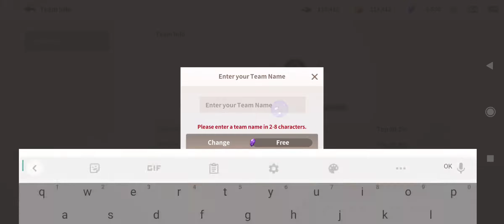Epic Fantasy [ Android APK iOS ] Gameplay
Epic Fantasy - Cravemob

■ Collect Cool Heroes and Create Your Own Deck
150+ Heroes to Collect.
Create your own deck using unique skills.

■ Defeat the Boss with Exquisite Strategy
5 properties and skill correlations!
A simple but endless strategy!
Defeat various bosses with new strategies

■ Arena Competition with Other Players
Beat the competitors,
Take the throne of the Arena.

■ Conquer Dozens of Dungeons and Towers
Numerous dungeons and towers waiting for your challenge.
Conquer now and get rare equipment.

■ Challenge the Huge World Boss
A world boss threatening the world.
Needs your help who is willing to risk your life.

■ Easy and Fast Growth with an Idle System
Don't stress about running out of time!
An idle system will help you grow characters quickly and easily.
Save your time and make your hero stronger.